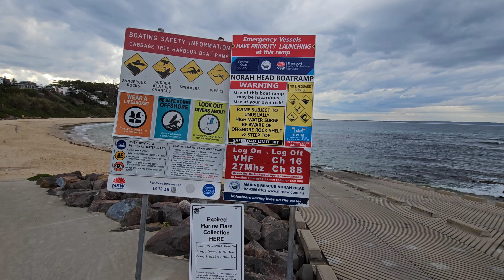SWIMMING NA NAMAN! NAGPICTORIAL SA MAGANDANG BULAKLAK! NAGUTOM SA BYAHE! Filipina-ukrainian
Thank you for supporting our channel, God bless you :)